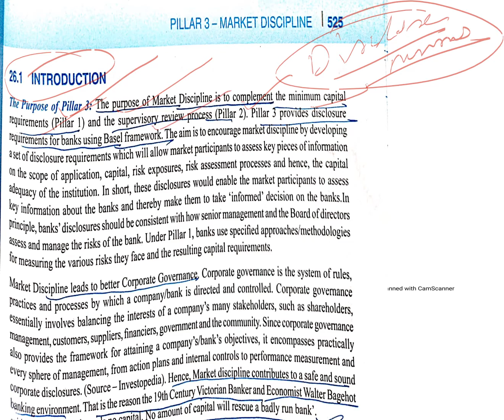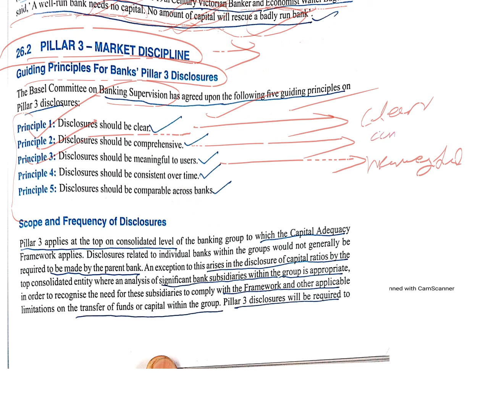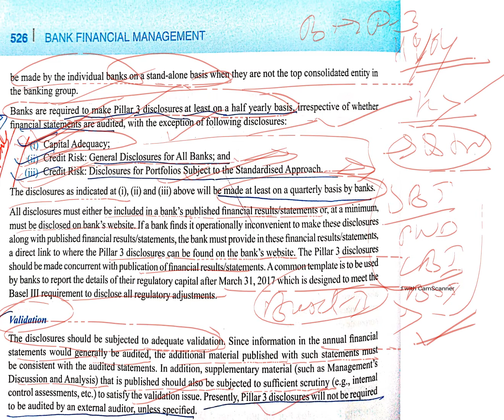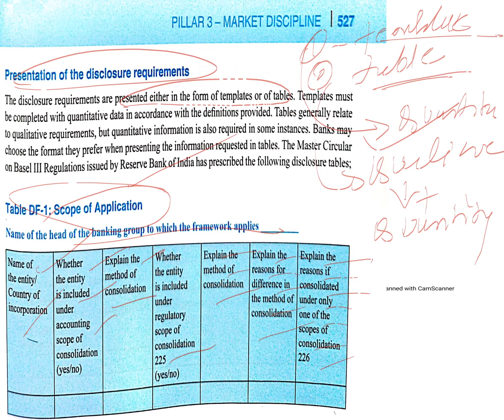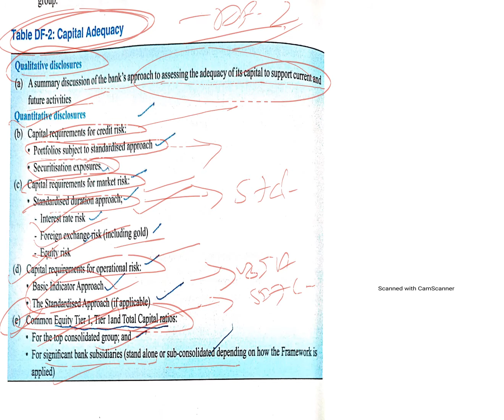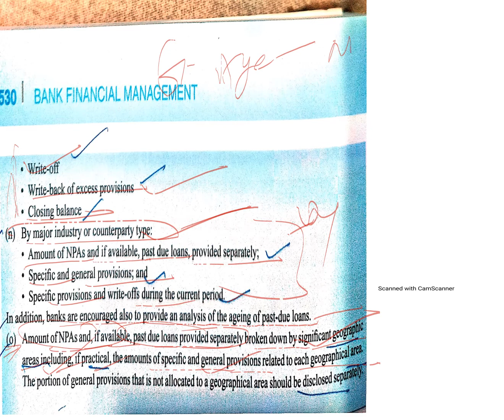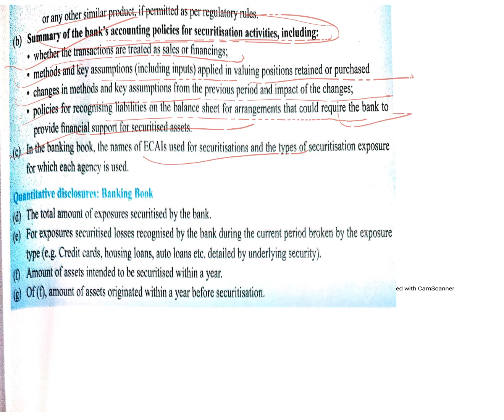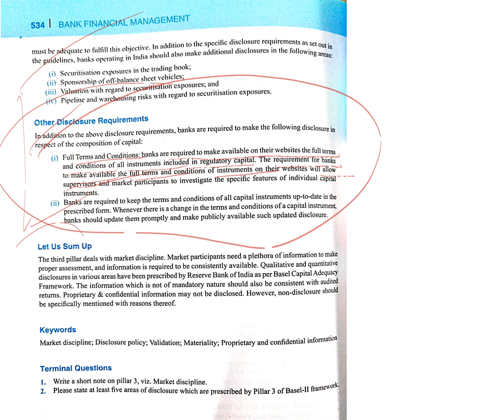UNIT 26, PILLAR 3 MARKET DISCIPLINE